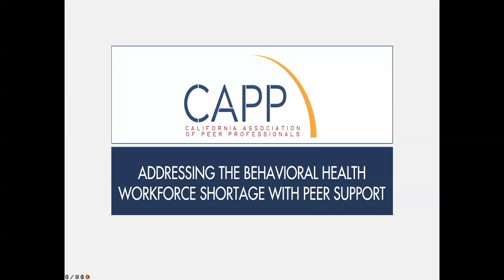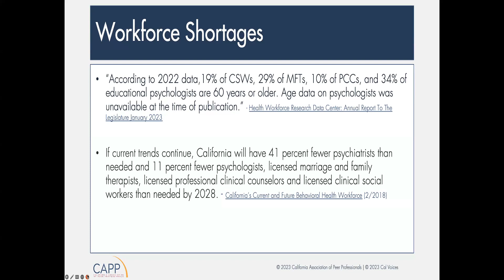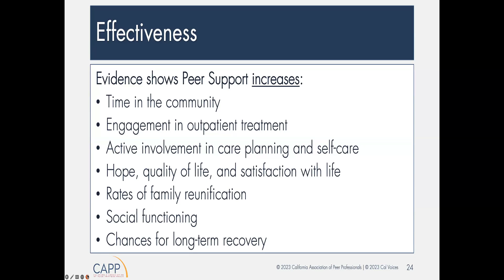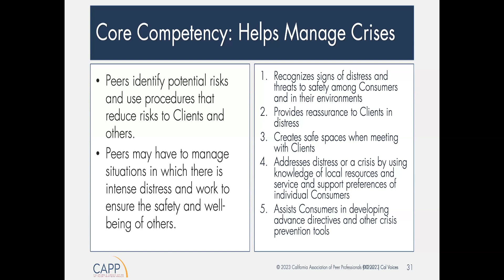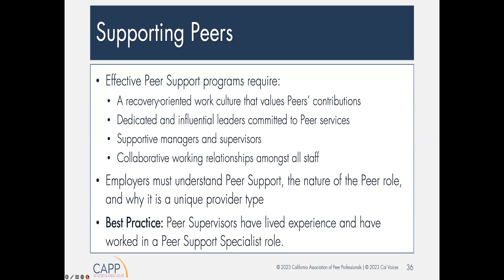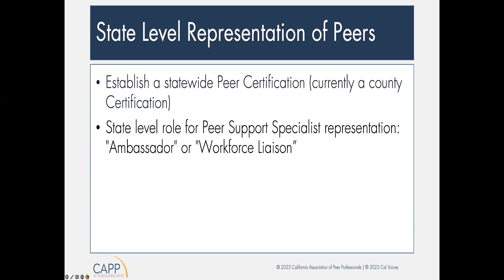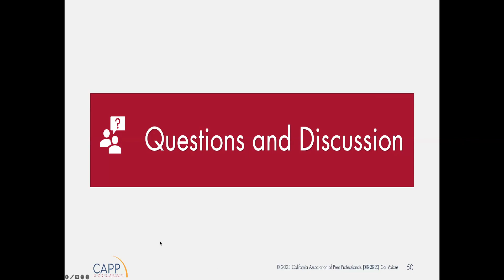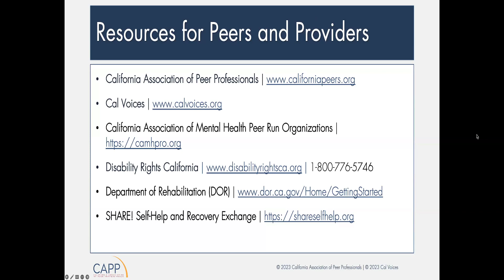Addressing the Behavioral Health Workforce Shortage with Peer Support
Behavioral health workforce shortages are becoming an emergency in the state of California. This presentation will focus on the value of lived experience in service delivery and supervision and how this specialized role can support individuals, families, and communities in accessing resources and supports in lieu of or while waiting for services through the Public
Behavioral Health System.

Stephanie Ramos. Education Director, oversees Cal Voices’ training programs related to peer support, advocacy, and
recovery.

Richard Gallo. An advocate for individuals with disabilities and Secretary of the California Association of Peer Professionals.

Imani Lucas. Co-founder/Executive Director of United and Guided, a nonprofit dedicated to developing economic security
and emotional wellness in marginalized communities.